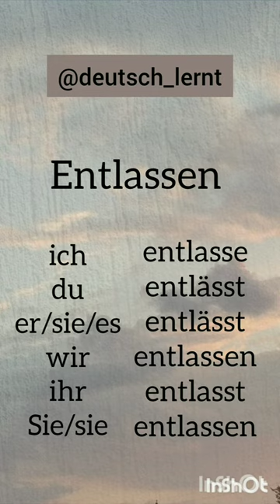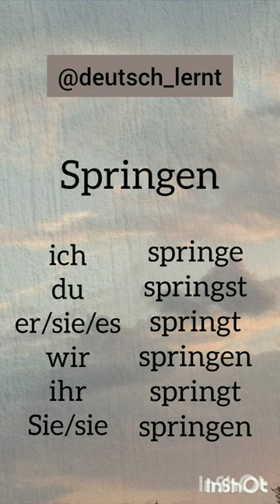Practice German language Verbconjugation for beginners lösen, entlassen, klingen, nähen and springen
Auf Deutsch- lösen
 Auf Hindi- हल करना
 Auf Englisch- to solve
Auf Deutsch- springen
 Auf Hindi- कूदना
 Auf Englisch- to jump